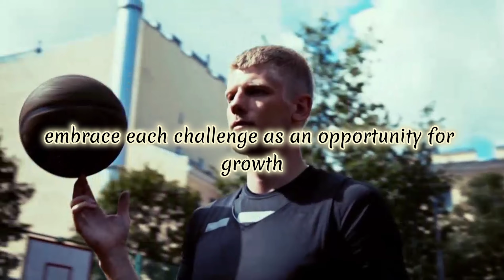Believe in Yourself | An Inspirational Journy | Motivation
"Embark on a Life-Changing Journey of Self-Belief and Resilience! Discover the Power Within to Overcome Challenges and Achieve Greatness. Your Story Matters, and Your Potential is Boundless. Join Us on this Inspiring Adventure!"